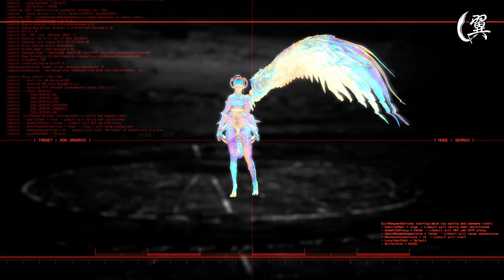【獎盃】完美結局! 創造新回憶! - Stellar Blade 劍星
創造新回憶：達成「創造新回憶」結局
收集記憶體和文件增加百合的好感度至100%後，在主線「奧克羅的自白」前往軌道電梯前，百合會要求前往艾多城9號。之後在主線「選擇族類」中，與亞達姆牽手，就會解鎖結局「創造新回憶」。